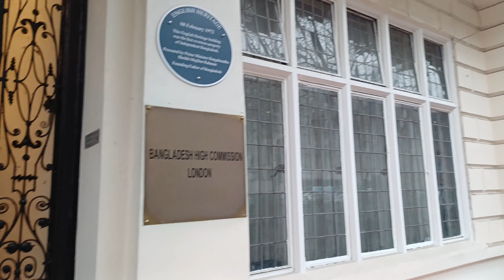Aajke Visa korte gelam London er Bangladesh High Commission e .